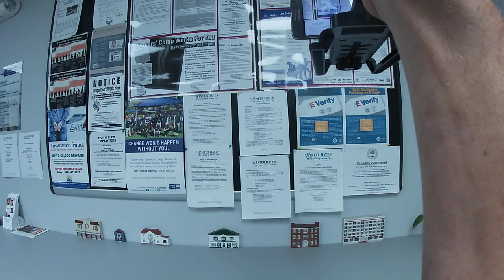(Uncut) Public Employees Overstepping Boundaries & Sidestepping Cameras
NEW SHIRT STORE LIVE NOW! CHECK THEM OUT!

Location:
Winter Haven, FL
City Hall:
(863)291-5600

Human Resources:
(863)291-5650